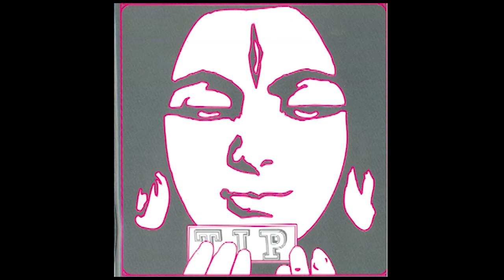The Melovskys - Intoxicated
Released on TIP records in 2009.